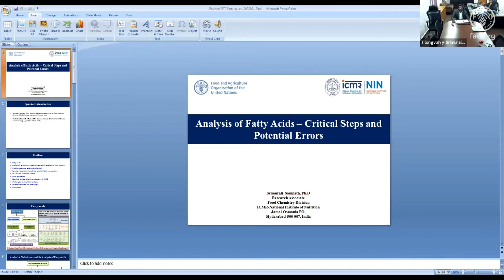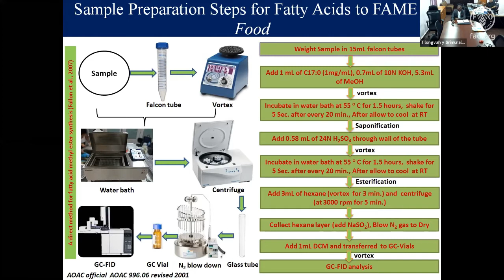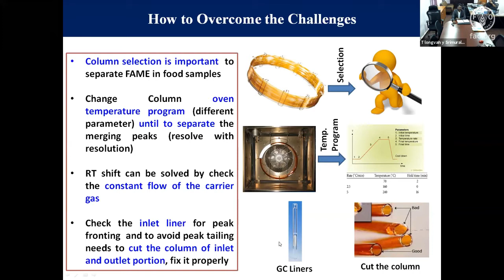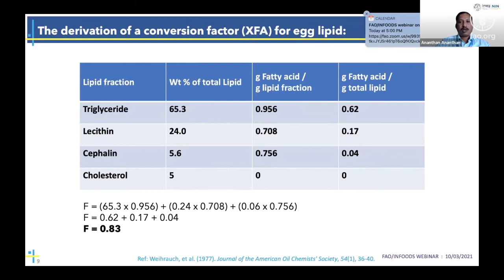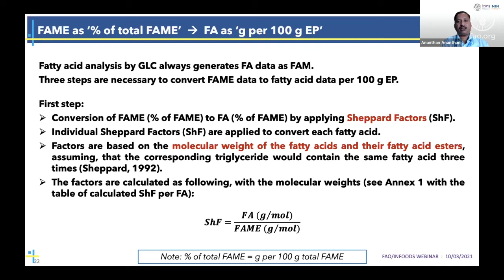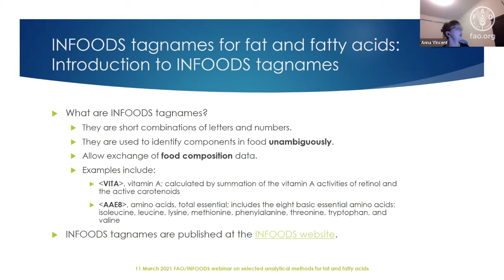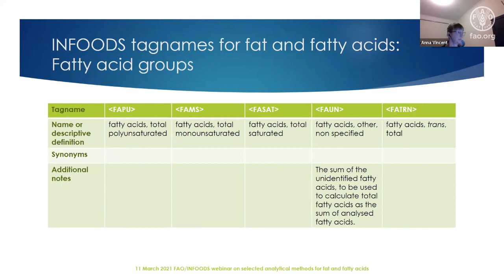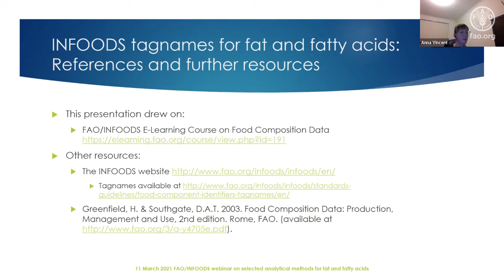FAO/INFOODS webinar on selected analytical methods (fat and fatty acids)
FAO/INFOODS webinar on selected analytical methods (fat and fatty acids): procedures, critical steps, challenges and documentation

Event
11 March 2021 at 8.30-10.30 Chile time (UTC -4) virtual via zoom

Objectives:
To share theory and practice as well as potential errors in analyzing foods for fat and fatty acids (FA) and present the data for food composition purposes. This will include sample preparation, preparation of instruments, calibration, description of each step in the analysis with their critical points, reading of results, calculations to express per % total fatty acids/per 100g total fat/per 100 g edible portion on fresh weight basis, and attribution of INFOODS tagnames.

Target population
1. compilers of food composition tables and databases (FCT/FCDB)
2. food chemists
3. scientific journal editors and reviewers
4. professionals working in dietary assessment
5. any other interested person

Presenters:
• Ruth Charrondiere, INFOODS global coordinator and Nutrition Officer at the FAO Regional Office for Latin America and the Caribbean
• Srimurali Sampath, Research Associate, National Institute of Nutrition, Hyderabad, India
• R. Ananthan, Scientist, National Institute of Nutrition, Hyderabad, India
• Anna Vincent, former FAO consultant on food composition, Scientific Officer, Food Composition Section, FSANZ, Australia